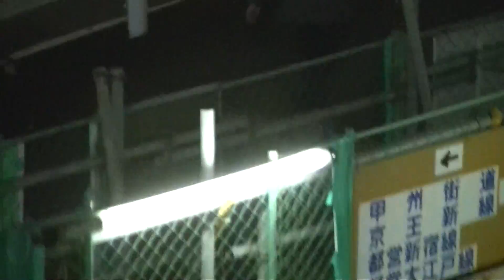Shinjuku: JR South Exit(Green Line) 2014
This is what the JR South Exit looks like toda